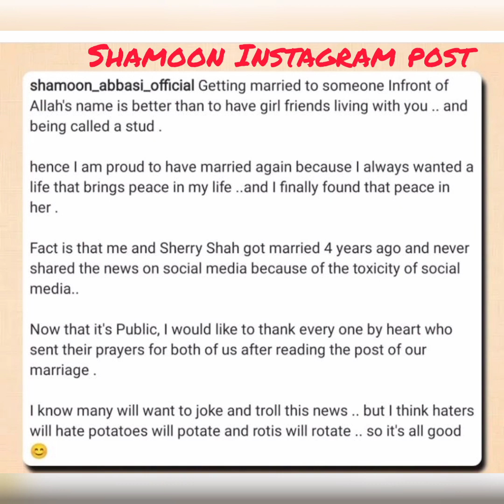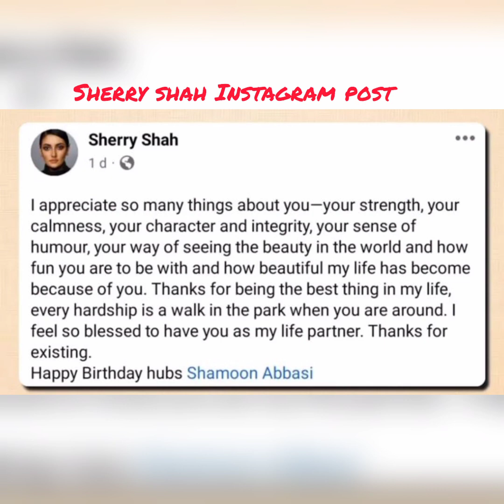Shamoon Abbasi and Sherry Shah are Officially Married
Hi friends,
Breaking news is here again..
Shamoon Abbasi got married to sherry shah four years back and this is shamoon's Fourth marriage.